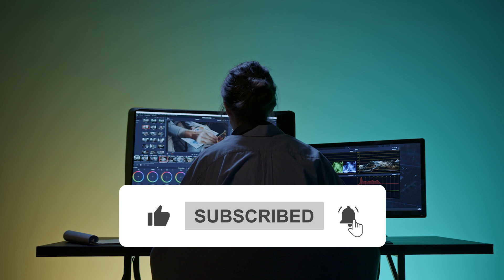Are Austin Butler and Ashley Tisdale More Than Just Friends?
Austin Butler and Ashley Tisdale's SHOCKING Relationship!

Hi there, and welcome to Celebrity Bling! It seems like Austin Butler and Ashley Tisdale have been good friends for years, but in a recent discovery, it appears that their relationship might be more than just platonic. Fans were left in shock when they found out the news, and now everyone is wondering what's really going on between these two. In this video, we'll be exploring their relationship and looking into all the latest updates and rumors.